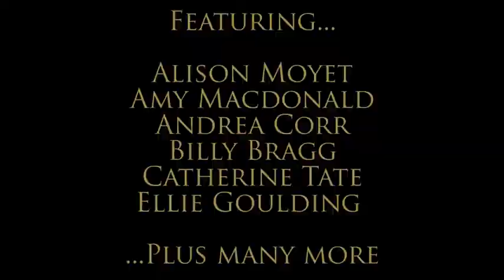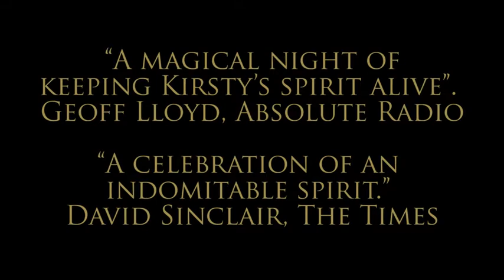A Concert for Kirsty MacColl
'A Concert For Kirsty MacColl', is available now from Amazon

A new Kirsty greatest hits collection, 'A New England', is also available.

On 10th October 2010 a concert was held at Shepherd's Bush Empire in London to pay tribute to the late, great Kirsty MacColl and to raise money for Music For Cuba, the charity that was set up in her name.
Fifteen artists were brought together to perform 12 of Kirsty's best loved songs. Ellie Goulding, Catherine Tate, Amy MacDonald, Alison Moyet, Andrea Corr and Billy Bragg were among the performers who put on a fantastic night of MacColl magic in front of over 2,000 Kirsty fans, family and friends.